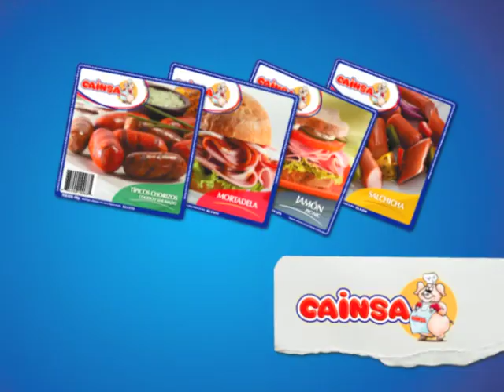Cainsa - Promoción Rompimos los roles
Spot televisivo de promoción "Rompiendo los roles" de Cainsa